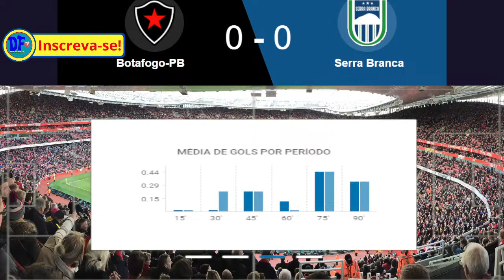🔴 BOTAFOGO-PB X SERRA BRANCA - CAMPEONATO PARAIBANO 2024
Jogos do Campeonato Paraibano
Gols do Campeonato Paraibano
Jogos pelo Brasil e o mundo
História dos Clubes do Campeonato Paraibano

O Botafogo Futebol Clube, comumente conhecido como Botafogo-PB, é um clube de futebol brasileiro sediado em João Pessoa, capital do estado da Paraíba. Sua história remonta ao dia 29 de setembro de 1931, quando foi fundado. O clube ostenta as cores preto e branco em sua identidade visual e manda seus jogos no Estádio Almeidão.

O Botafogo-PB é um dos clubes mais tradicionais do estado da Paraíba e possui uma história marcada por participações em competições nacionais e regionais, como o Campeonato Paraibano, a Copa do Nordeste e a Série C do Campeonato Brasileiro. Ao longo dos anos, o clube conquistou diversos títulos estaduais, consolidando-se como uma das potências futebolísticas da região.

O Serra Branca Futebol Clube é um clube de futebol com sede na cidade de Serra Branca, localizada na região do Cariri Paraibano, no estado da Paraíba, Brasil. Fundado em  27 de Abril de 1959, o clube representa a cidade em competições regionais.

🚫 Não é permitido exibição de  imagem devido direitos autorais.